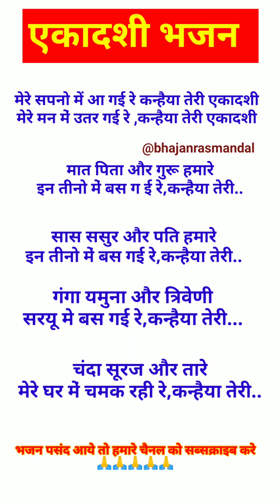एकादशी न्यू भजन 🙏❤️ मेरे सपनो में आ गई रे कन्हैया तेरी एकादशी🙏❤️ WITH LYRICS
शिव गौरा के लाल🙏🏻🥰गणेश जी का बिल्कुल नया भजन😃सुंदर भजन❤️baba